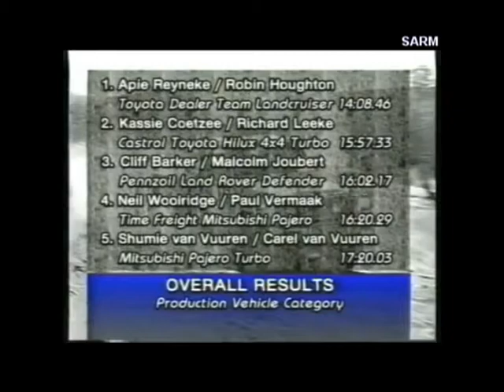1997 - Toyota 1000 Off Road Race - Racing Section 2 of 2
1997 - Toyota 1000 Off Road Race - Racing Section 2 of 2

How about sharing what you viewed.